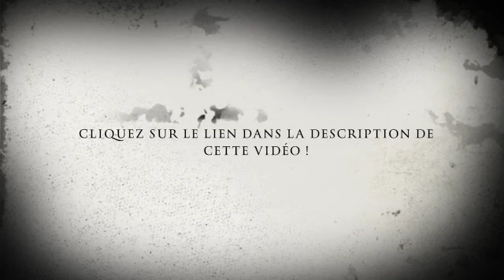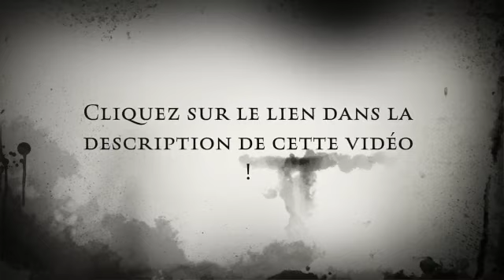Construire un feu de Jack London Résumé et analyse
Jack London est un écrivain américain célèbre pour ses romans et ses nouvelles d'aventure. L'une de ses œuvres les plus connues est "Construire un feu" ("To Build a Fire" en anglais), une nouvelle publiée pour la première fois en 1908. Dans cet article, nous allons résumer et analyser cette histoire emblématique de la littérature américaine.

Résumé de "Construire un feu" de Jack London

"Construire un feu" est l'histoire d'un homme qui parcourt le territoire du Yukon en Alaska à la recherche de fortune pendant la ruée vers l'or. L'homme, qui n'est jamais nommé, voyage seul avec son chien. Malgré les avertissements d'un vieux chercheur d'or, il décide de voyager seul dans des températures glaciales de -50 °C.

Au cours de son voyage, l'homme se rend compte qu'il a commis une erreur en ne prenant pas suffisamment de précautions pour se protéger du froid extrême. Il s'arrête pour allumer un feu, mais il ne parvient pas à le faire à cause de l'humidité. Son chien, qui sait que le froid est dangereux, se couche près de l'homme pour se réchauffer.

L'homme décide de poursuivre son voyage, persuadé qu'il arrivera à son camp de base avant que la nuit ne tombe. Cependant, il ne réalise pas que la température est en train de baisser de plus en plus rapidement et que le vent se lève. Finalement, il se rend compte qu'il ne pourra pas atteindre son campement avant la tombée de la nuit et décide de s'arrêter pour construire un deuxième feu.

Malheureusement, l'homme est trop affaibli pour allumer le feu. Il essaie de faire bouger ses doigts, mais ils sont devenus insensibles à cause du froid. Il se rend compte qu'il est en train de mourir et commence à avoir des hallucinations. Il pense qu'il est assis près d'un feu chaud et confortable, mais en réalité, il est en train de mourir seul dans la neige.

Analyse de "Construire un feu" de Jack London

"Construire un feu" est une histoire qui met en évidence la lutte de l'homme contre la nature et son propre ego. L'homme dans l'histoire est arrogant et croit qu'il peut vaincre les éléments. Il refuse de prendre en compte les avertissements du vieux chercheur d'or et voyage seul dans des conditions extrêmement difficiles.

L'histoire montre également l'importance de l'instinct de survie. Le chien est un personnage important dans l'histoire, car il est conscient du danger que représente le froid et de la nécessité de rester près du feu pour survivre. L'homme, quant à lui, est tellement préoccupé par la réussite de sa mission qu'il en oublie les bases de la survie en milieu hostile.

Enfin, "Construire un feu" est également une critique de la société moderne et de la technologie. L'homme est incapable de survivre sans les outils modernes, tels que les allumettes, et il n'est pas en mesure de faire face aux conditions naturelles difficiles. Jack London souligne ici que la technologie ne peut pas remplacer les connaissances et les compétences nécessaires pour survivre dans la nature.

Sur le plan stylistique, "Construire un feu" est un exemple de la technique narrative de Jack London, qui utilise souvent la description minutieuse de la nature et du paysage pour mettre en évidence les thèmes de ses histoires. Dans cette nouvelle, il décrit les conditions météorologiques de manière réaliste et précise, créant une atmosphère de tension croissante à mesure que la température baisse et que le vent se lève.

En conclusion, "Construire un feu" de Jack London est une histoire classique de la littérature américaine qui met en lumière la lutte de l'homme contre la nature et son propre ego. À travers l'histoire de l'homme et de son chien, London souligne l'importance de l'instinct de survie et critique la dépendance de la société moderne à la technologie.

00:15 Introduction
00:31 Résumé
05:03 Analyse